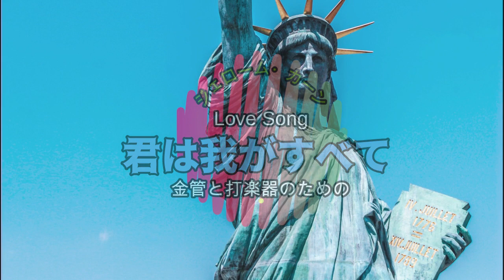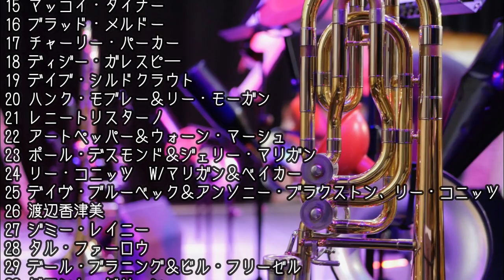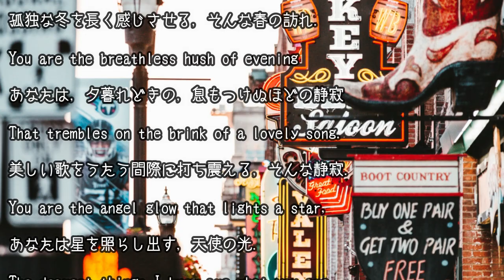金管五重奏＋ドラムセット「オール・ザ・シングス・ユー・アー」君は我がすべて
Jerome Kern

編成はトランペット2本、ホルン、トロンボーンまたはユーフォニアム、
チューバに加えてドラムセット（省略可）です。
クラリネット五重奏、木管五重奏、にも変更可能です。
サックス五重奏は発売中です。

スタンダード・ジャズの名曲をコンサート・ピースなどに、ぜひどうぞ。

この曲はミュージカルのための歌曲（ラブ・ソング）なのですが、
ジェローム・カーン作曲、オスカー・ハマースタイン二世の作詞で、１９３９年のミュージカル
「ヴェリー・ウォーム・フォー・メイ（五月にしては暑すぎる）」のために書いた曲です。
今でも多くのジャズ・ミュージシャン（下例）に演奏されています。

1 エラ・フィッツジェラルド
2 キース・ジャレット・トリオ
3 コールマン・ホーキンス
4 ジョニー・グリフィン
5 ブッカー・アーヴィン
6 パット・メセニー
7 スコット・ハミルトン
8 チェット・ベイカー
9 クリフォード・ブラウン
10 ビル・エヴァンス
11 バド・パウエル
12 セロニアス・モンク
13 シダー・ウォルトン
14 ハンプトン・ホーズ
15 マッコイ・タイナー
16 ブラッド・メルドー
17 チャーリー・パーカー
18 ディジー・ガレスピ―
19 デイブ・シルドクラウト
20 ハンク・モブレー＆リー・モーガン
21 レニートリスターノ
22 アートペッパー＆ウォーン・マーシュ
23 ポール・デスモンド＆ジェリー・マリガン
24 リー・コニッツ　W/マリガン＆ベイカー
25 デイヴ・ブルーベック＆アンソニー・ブラクストン、リー・コニッツ
26 渡辺香津美
27 ジミー・レイニー
28 タル・ファーロウ
29 デール・ブラニング＆ビル・フリーゼル
30 グラント・グリーン
31 渡辺貞夫
32 フィル・ウッズ
33 ジャック・ジョーンズ
34 マイケル・ジャクソン

カーンとハマースタインのコンビは、１９２７年のミュージカル「ショーボート」の大ヒットで確固たる名声を得ました。
しかし、このミュージカル「ヴェリー・ウォーム・フォー・メイ」は、わずか５９回で終るという大失敗となりました。
ミュージカルの祖と称される大作曲家のジェローム・カーンは、この失敗のためにブロードウェイを去ることとなりました。
オスカー・ハマースタインも同様に、これで彼の作詞家人生は終ったと評されました。

このミュージカルはあまりの失敗作ゆえに、記されているものはほとんどないようなので、
どんなものだったのか今となっては調べることは困難ですが、
当時のブロードウェイ・ミュージカルには受け入れられない難解さがあったのかも知れません。
この曲を見ると、そのミュージカルの内容が推測できる難解なものとなっています。

しかし、この曲はジャズの曲として知らない人がいないくらいの、代表的な大スタンダード・ナンバーになりました。
ただ、インスト（演奏）のものがほとんどで、それもかなり速いテンポで演奏されますが、
歌としてはゆったりとしたバラードでしか歌いようのないものです。
メロディーとしては音域が広く歌詞も難解のため、難易度の高い歌曲です。

ジェーロム・カーン５４歳、オスカー・ハマースタイン二世４４歳のとき、この最低の作品から生まれた曲が、
大スタンダード・ナンバーとして６６年の歳月を経た今も輝き続けるということになりました。
大ヒットしたからといって必ずしもスタンダード・ナンバーとして残るとは限りません。
当時全く評価もされなかったものが大スタンダード・ナンバーとなるといった良い例です。

このオスカー・ハマースタイン二世の詞には、あまりにも比喩的で意味が広い表現の言葉が多く
自由に人それぞれ、自分の思いを歌に重ね合わせて共感できるという魅力がある曲です。

「君は星を明るくする天使の輝きのようだ。君がいるということは僕にとって一番大切なことなんだ」
「いつの日か、君をこの腕に抱く日が来て、君のすべてが僕のものになったとき、
僕にとって、それは至福のときだと感じることだろう」

私はこの曲に、春の訪れとともにやってきた恋の始まりの予感に夢を描くという、
春と恋の訪れに胸をときめかせる、甘酸っぱいういういしさを感じます。
春を恋の始まりにたとえ、やがて春は終わり夏が来て、秋が来て冬が来るといった、
恋の始まりと季節の移り変わりを重ね合わせています。

オール・ザ・シングス・ユー・アー
All The Things You Are
邦題：君は我がすべて

作詞：オスカー・ハマースタイン二世
作曲：ジェローム・カーン
１９３９年

《歌詞大意》
君は、希望に満ちた春の訪れを知らせるキスのようなもの
寂しい冬が、どんなに長く感じられたことか
君は、息を止まらせるほどの夕闇の静けさだ
恋の歌が始まろうとする予感の、かすかな振るえを感じる

君は、星を明るくする天使の輝きのようだ
君がいるということは、僕にとって一番大切なことなんだ

いつの日か、君をこの腕に抱く日が来るだろう
そして、君のすべてが僕のものになったとき、

Time and again I've longed for adventure,

いつも，何度も，冒険に思い焦がれてきた．

Something to make my heart beat the faster.

私の胸を高鳴らせてくれる，そんな冒険に．

What did I long for? I never really knew.

いったい何を渇望していたのだろう．私には何も分かっていなかった．

Finding your love I've found my adventure,

あなたの愛を見つけて，私は自分の冒険を見つけた．

Touching your hand, my heart beats the faster,

あなたの手に触れると，私の胸は高鳴るの．

All that I want in all of this world is you.

私がこの世界で欲しいのは，ただあなただけ．

CHORUS

You are the promised kiss of springtime

あなたは，来たるべき春の訪れ

That makes the lonely winter seem long.

孤独な冬を長く感じさせる，そんな春の訪れ．

You are the breathless hush of evening

あなたは，夕暮れどきの，息もつけぬほどの静寂

That trembles on the brink of a lovely song.

美しい歌をうたう間際に打ち震える，そんな静寂．

You are the angel glow that lights a star,

あなたは星を照らし出す，天使の光．

The dearest things I know are what you are.

私の知っているもっとも大切なこと．
それは，あなたについてのこと．

Some day my happy arms will hold you,

いつの日か，私の腕があなたを抱きしめ，

And some day I'll know that moment divine,

そして，至福とは何かを知るでしょう．

When all the things you are, are mine !

あなたのすべてが私のものになった，その時には．